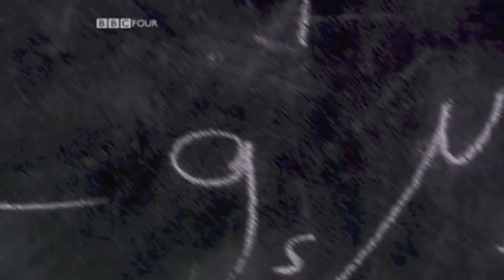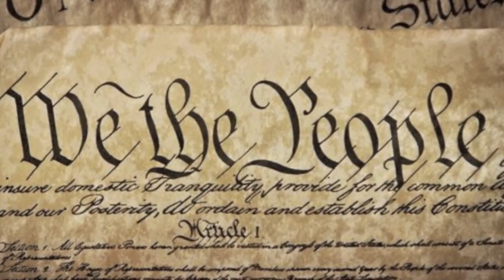La Ciencia: "es una Forma de Pensar" - CARL SAGAN (reflexión)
En esta Breve Entrevista, Carl Sagan,
Nos invita a Todos (Comunes y Doctores)
a comprender que el Secreto del Metodo Cientifico se BASA en "permanecer Escépticos ante Ciertas Verdades Populares", tratar de IR mas allá,

dicho en otras palabras...
Preguntarnos TODO!
Por Que? Por Que? Cuando?
Como? Desde Cuando? etc etc
LaCiencia siempre por encima de los